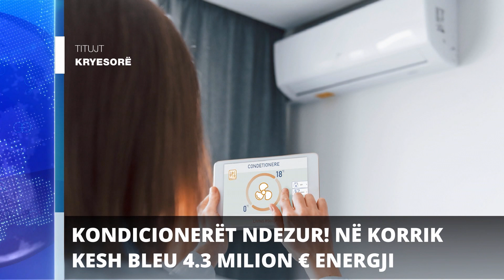Report TV- Titujt kryesorë të lajmeve ora 17:00 (18.07.2024)